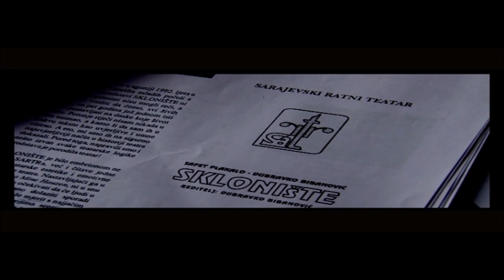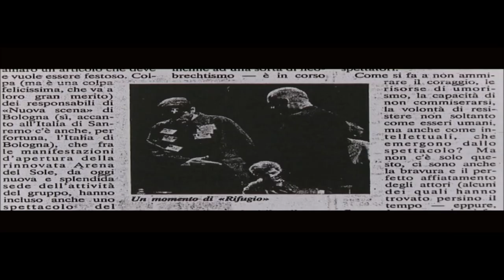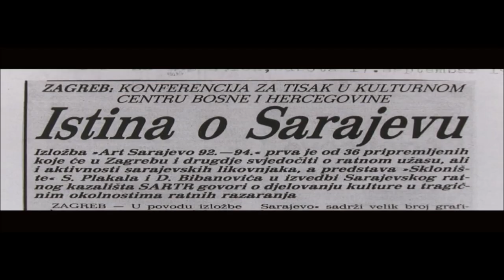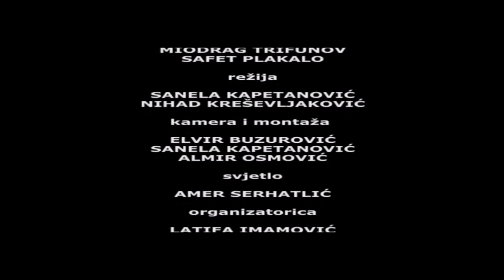OD SKLONIŠTA DO SARAJEVSKOG RATNOG TEATRA, 1992 - 2012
Sarajevski ratni teatar osnovan je 17. maja 1992. godine u trenucima kada je Sarajevo svakodnevno bilo zasipano hiljadama granata, a agresori s okolnih brda pokušavali uništiti njegov duh.

Novoosnovani teatar je postao utočište za brojne reditelje i glumce, a posebno za Sarajlije i Sarajke koji su tražili bijeg od ratne svakodnevnice, a da im je SARTR bio luka spasa od ludila rata govori i komentar anonimne Sarajke, koja je u knjigu utisaka upisala: "Hvala sarajevskim glumcima što su nam pomogli da ne poludimo!"

Predstave su se iz sigurnosnih razloga odigravale u kabareu Pozorišta mladih, a tu je premijerno izvedena i predstava "Sklonište" za koju su scenarij napisali Safet Plakalo i Dubravko Bibanović, reditelj ovog komada koji je postao i ostao temelj ukupnog stvaralaštva Sarajevskog ratnog teatra.

U povodu 20. godišnjice od realizacije ove predstave u SARTR-u je u suradnji sa TV SA realizirao dokumentarni film "Od Skloništa do Sarajevskog ratnog teatra" u režiji Sanele Kapetanović i Nihada Kreševljakovića koji je i sam u tom periodu bio direktor srajevskog ratnog teatra.

U filmu pored učesnika predstave govori jedan osnivača SARTR-a rahmetli Safet Plakalo akojem ovo bio jedan od posljednjih intervjua prije njegove smrti. Devet godina prije snimanja ovog filma umro je i drugi od osnivača reditelj Dubravko Bibanović. Pored njih dvojice jedan od onivača SARTRa je Gradimir Gojer.

Osnivač Sarajevskog ratnog teatra bila je tadašnja Skupština Grada Sarajeva kojom je kao gradonačelnik predsjedavao Muhamed Kreševljaković, a u osnivačkom dokumentu je stajalo da je osnivanje SARTRa važno zbog "njegove posebne uloge u odbrani grada".